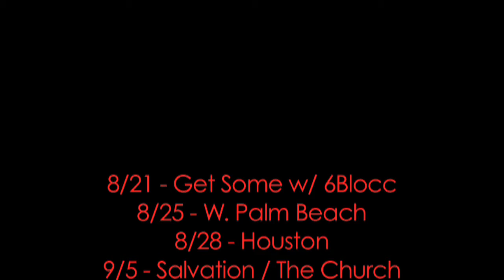BASSHEAD MUSIC PROMO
Juan & MC Jumanji easy the best dubstep duo on the east coast are touring all across america! basshead for life!!!